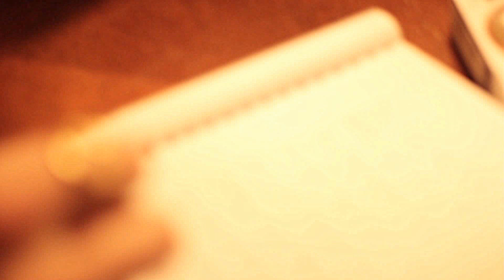Copy of Whiskey Sexy Color Correction Effect